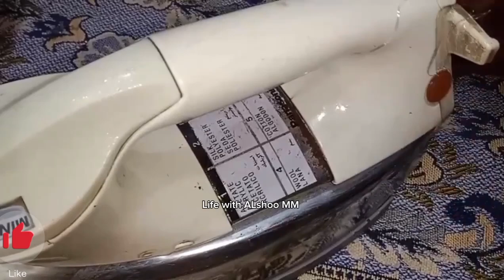istri ko saaf karne ka tarika | Gandi istri 2 minutes me saaf | remedy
pani wali stri ko saaf karne ka tarika
pani wali stri chalane ka tarika
pani wali stri istemal karne ka tarika
istri saaf karne ka tarika
istri saaf karne ka tarika panadol
gas wali istri saaf karne ka tarika
gas wali istri chalane ka tarika
gas wali iron price in pakistan
assalamu alaikum sister or brothers aaj main aapke liye stri saaf karne ki remedy lekar I hun yah remedy aapke liye bahut hi faydemand Hogi yah Maine stri samander ki jaag se saaf ki hai samundar ki jagah aapko sansar ki store se aasani se mil jayegiaap video ko like Karen ummid hai ki aapko aaj ki video bahut hi fayda degi aapse gujarish mere channel ko subscribe kar den aur video ko bhi like kar di aur mujhe Dua mein yad rakhiega jazakallah Khairan thank you so much